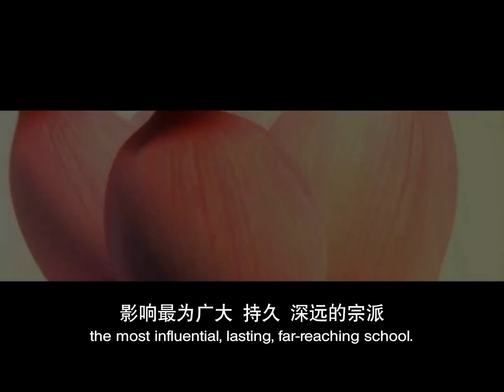【同步】净土宗网络念佛【第198天】 + 开示视频《往生即成佛》 2020-10-01 Online Recitation Session（晚上8pm-9pm (GMT+8))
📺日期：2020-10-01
📺时间：8pm
📺开示主题：往生即成佛

新加坡 马来西亚 净土宗
Singapore & Malaysia Pure Land Buddhism